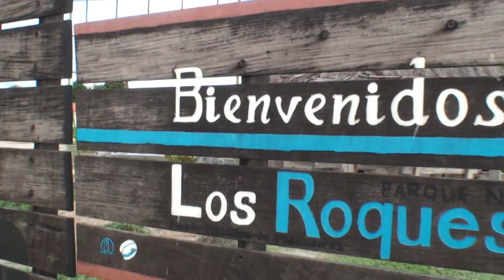Pescaria em Los Roques - bonefish, tarpon - Coobrastur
Pescaria realizada em um paraíso chamado Los Roques (Venezuela)

Diversidade e quantidade de peixes esportivos, confira!

Operação de viagem, Coobrastur Pesca.

Filmagem e edição:

Marcel Nishiyama (Tchel)

Brasil Outdoors Produções

Pescadores:

Marcos Malucelli
Carlos Lopes
Paulo Lopes
Valquir Lopes
Cesar Fagundes
Marcelo Claro (Pesca&Cia)